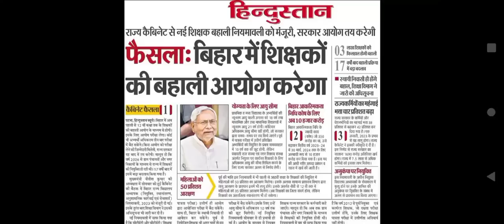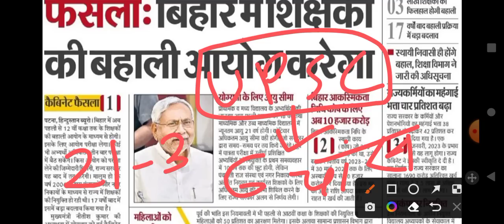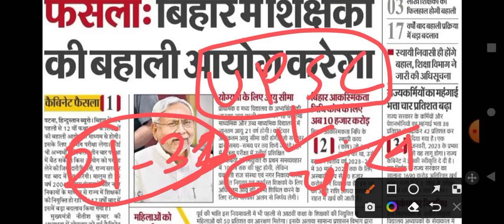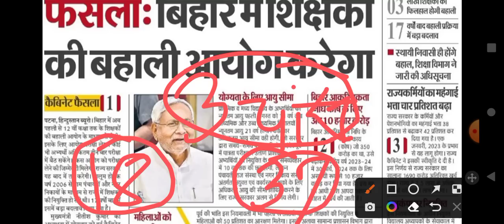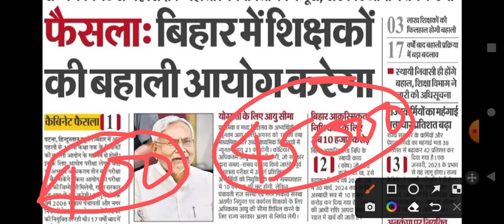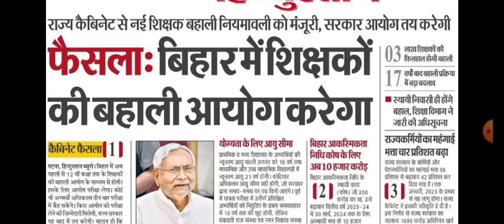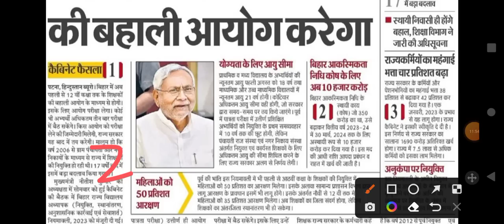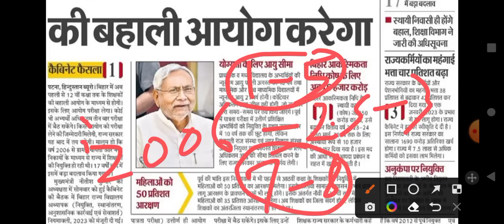बहाली परीक्षा द्वारा होगी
बी पी एस सी